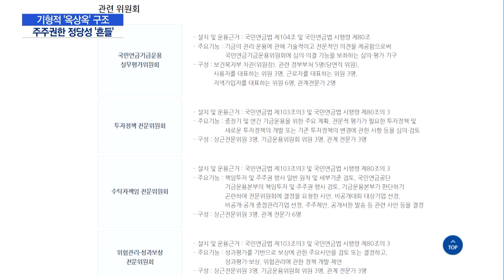[입김 세지는 국민연금]② 기형적 옥상옥 구조..주주권한 정당성 '흔들' / 머니투데이방송 (뉴스)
01/10 MTN 핫라인 5

국민연금이 주주권 강화를 위한 적극적인 행보에 나서면서 경영계의 반발을 사는 일이 반복되고 있습니다. 대주주로서 주권행사는 당연한 현상이지만, 경영계는 국민연금기금의 대부분의 주권행사가 수탁자책임위원회로 일임된 것을 놓고 전문성과 책임성을 신뢰할 수 없다는 입장인데요. 주권행사의 정당성을 확보하기 위해선 기금의 기형적인 '옥상옥' 구조를 개편해야 한다는 지적이 나옵니다. '입김 세진 국민연금' 기획 두번째 순서, 김혜수 기자가 보도합니다.